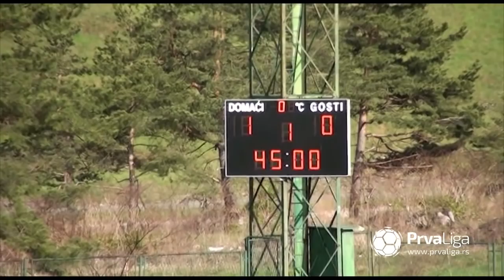Prva liga Srbije 2018/19: 37.Kolo: ZLATIBOR – BEŽANIJA 1:0 (1:0)